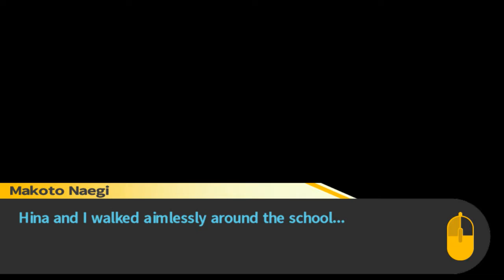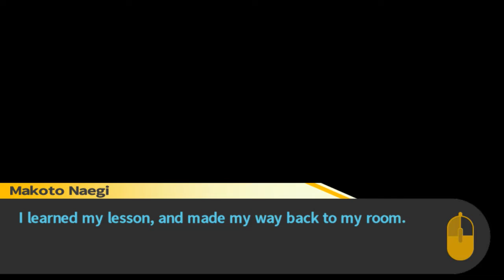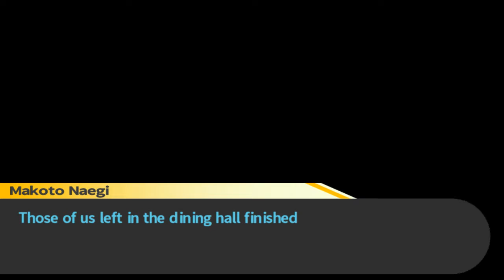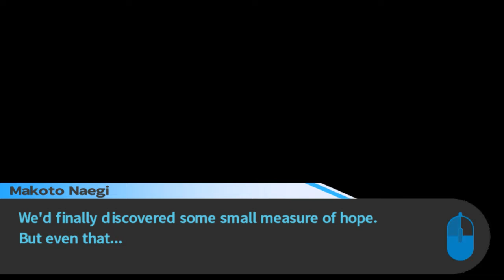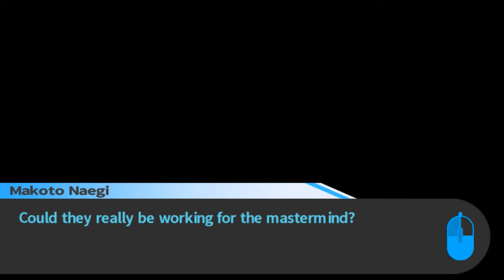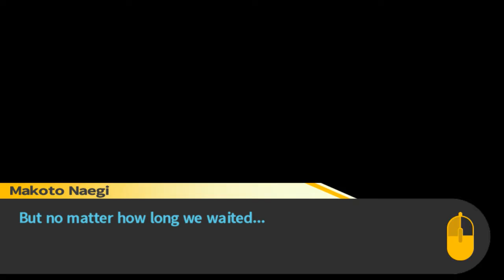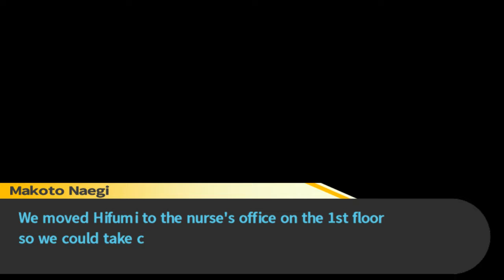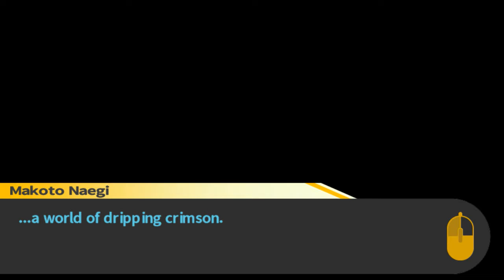"NERD DOWN I REPEAT NERD DOWN" Danganronpa Livestream 19 w/Rollout Dino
Yo, yo, yo, guys Rollout Dino here with our Danganronpa Livestream! This was a fun Livestream that I really enjoyed doing. I have watched the anime for this one but never really played the game. So sit back was we a world-class detective figure out what is going on in this scary place. As always this is Rollout Dino rolling out see ya next time.

About The Game:
Hope's Peak Academy is home to Japan's best and brightest high school students — the beacons of hope for the future. But that hope suddenly dies when Makoto Naegi and his classmates find themselves imprisoned in the school, cut off from the outside world and subject to the whims of a strange, murderous little bear named Monokuma. He pits the students against each other, promising freedom to anyone who can murder a fellow classmate and get away with it. It's up to you to find out who Monokuma really is, and why you've been taken from the world you once knew. But be careful what you wish for — sometimes there's nothing more deadly than the truth...